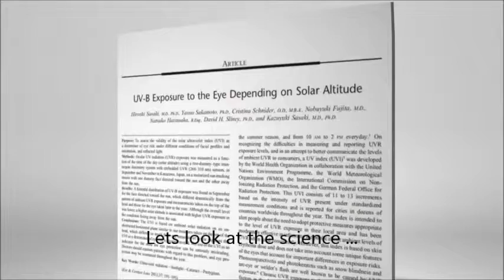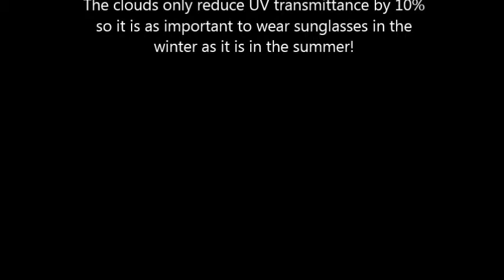UV Exposure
Remarkably, UV exposure in the winter isn't that much different to the summer. The sun is lower in the sky allowing more direct sunlight into the eyes.